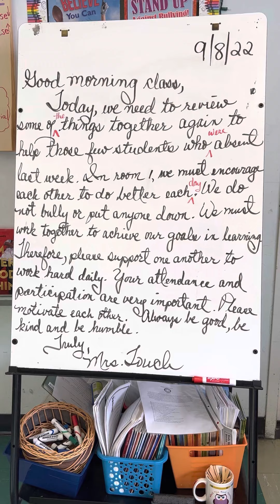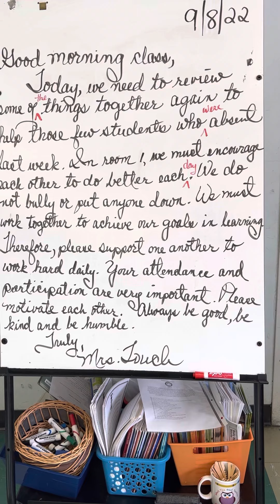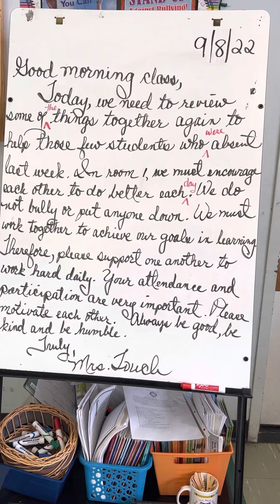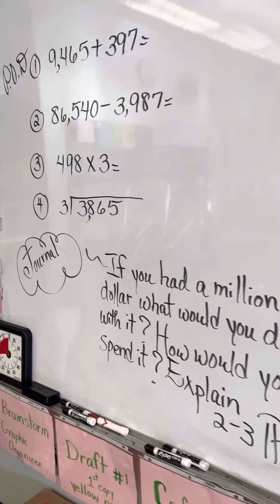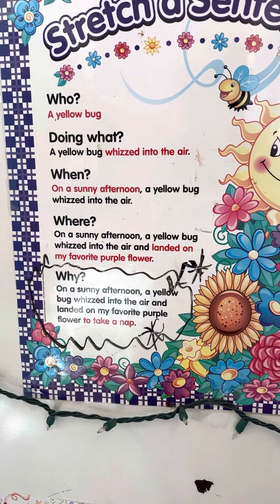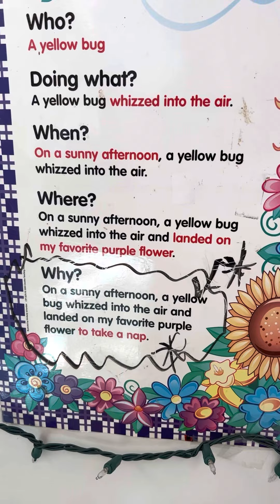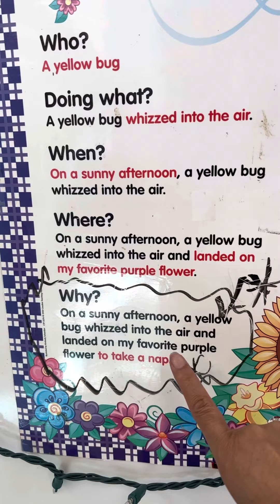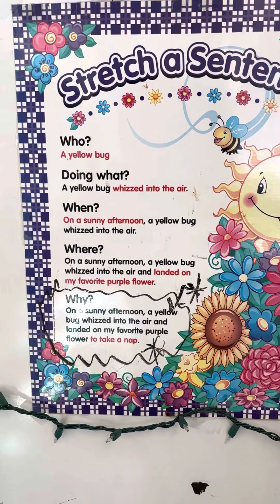Morning message for me students. Learning English with me. Editing using a carrot sign to insert.